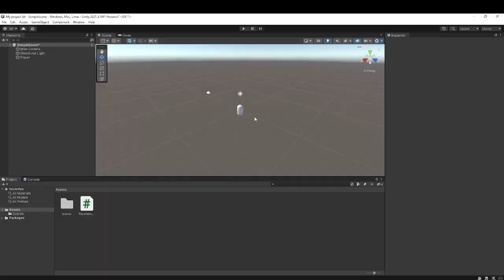How to make a simple movement script in unity.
Music used
✘ Title: Deadly Roulette